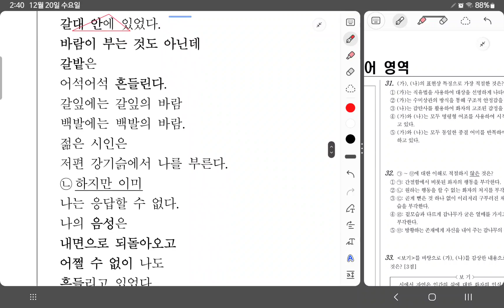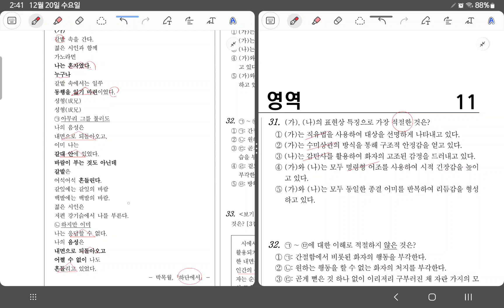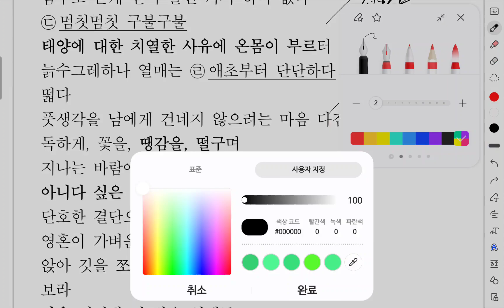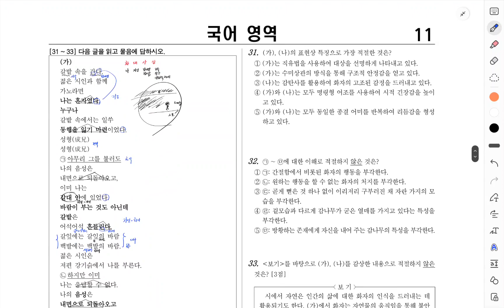[수능국어 기출 모의고사 해설강의] 2023학년도 11월 고2 전국연합학력평가 문학 현대시 박목월 '하단에서', 함민복 '감나무'